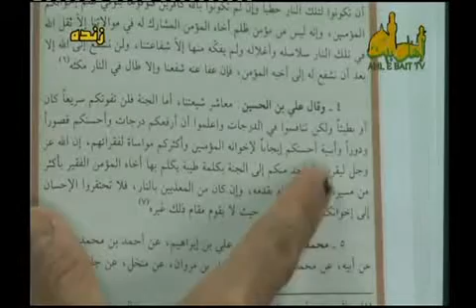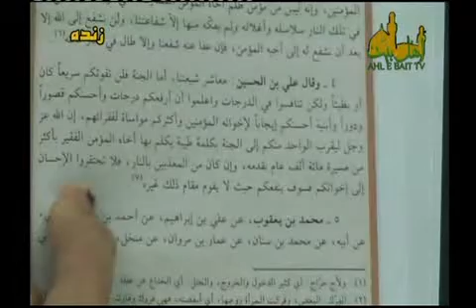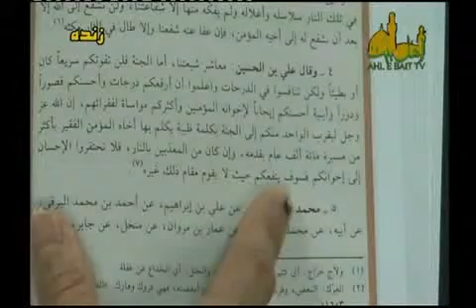ثواب گفتن فقط یک کلمه طیّب به مؤمن فقیر